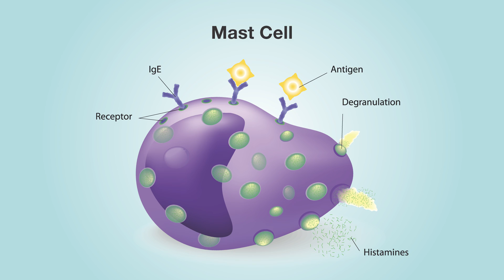Why long haulers are experiencing persistent symptoms (part 1)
1. Immunologic modeling of COVID-19 severity and chronicity

2. A compromised specific humoral immune response against the SARS-CoV-2 receptor-binding domain is related to viral persistence and periodic shedding in the gastrointestinal tract

3. Long covid: Damage to multiple organs presents in young, low risk patients

4. NAD: Introduction to an important Healthspan molecule

Dr. Mark White
Gateway Health and Wellness Center
Columbus, OH